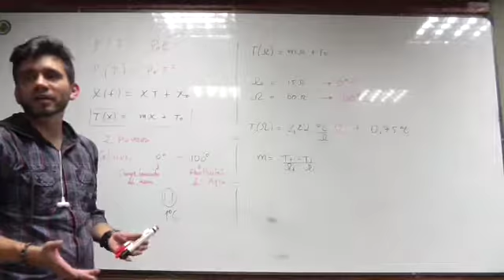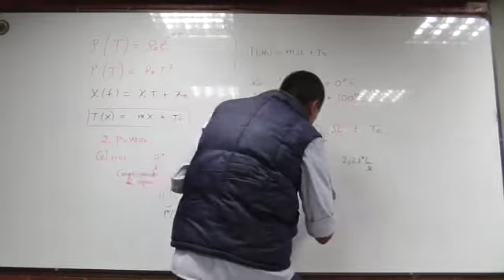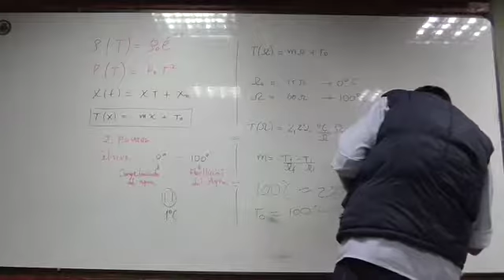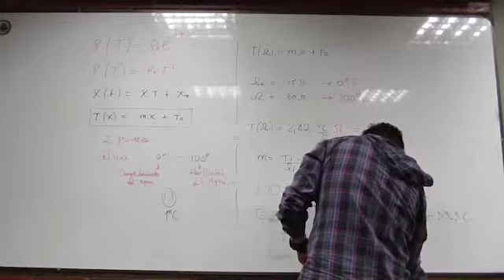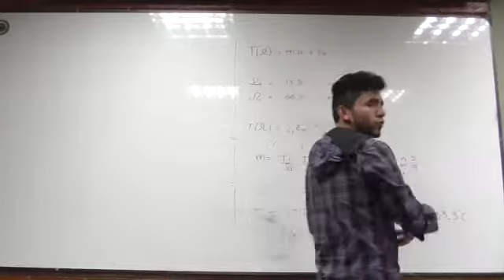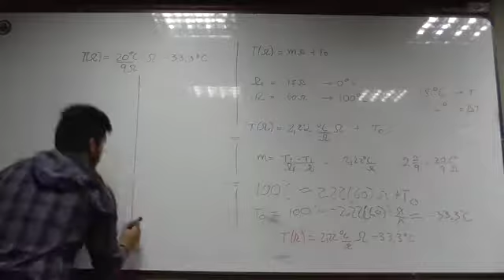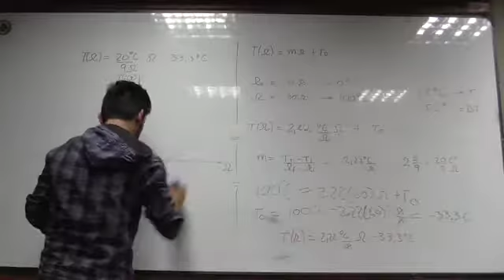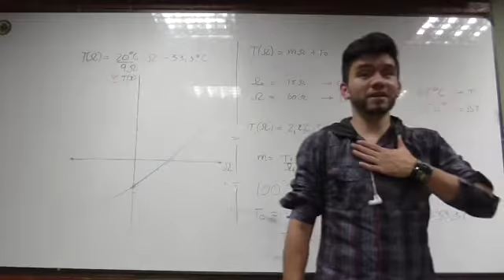Clase 4 Escalas de temperatura (Celsius, Fahrenheit y Kelvin) 2/4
Escalas de temperatura (Celsius, Fahrenheit  y Kelvin)